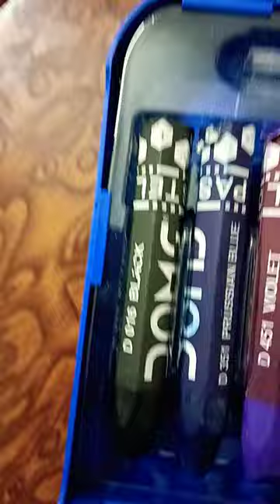December 1, 2022